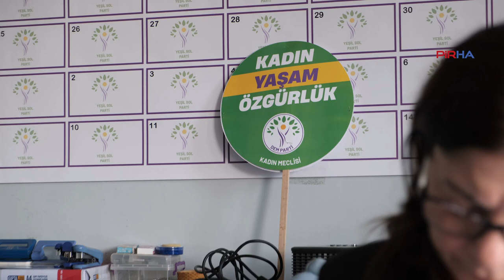DEM Parti Kadıköy Eş Başkan Adayı Çelebi: Deprem sorununu birinci sıraya aldık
PİRHA - DEM Parti Kadıköy Belediyesi Eş Başkan Adayı Nimet Çelebi Erdoğan, Kadıköy Belediyesi’nin tekçilik anlayışıyla yönetildiğine dikkat çekerek “Bizim parti olarak öne sürdüğümüz şey eşit yurttaşlıktır. Belediyelerin de inançlara karşı eşit yaklaşması gerekiyor” dedi.